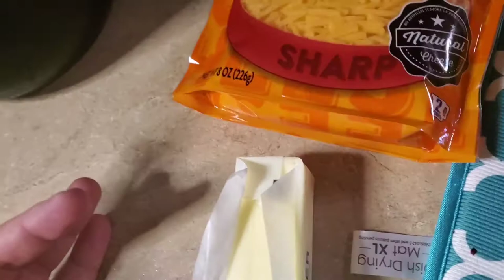Tipsy Kitchen: Mashed Potato Melt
Desperate man makes weird food to be liked